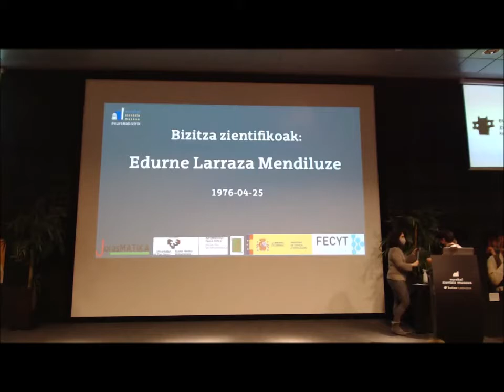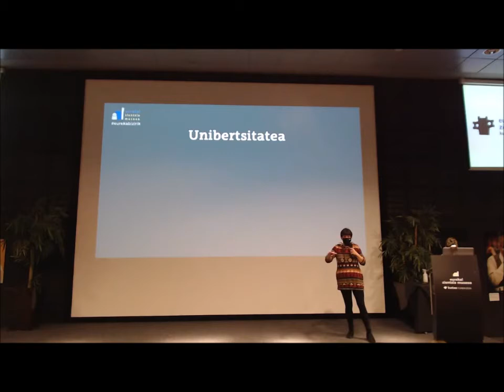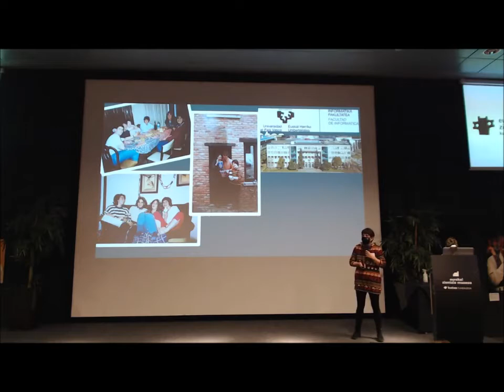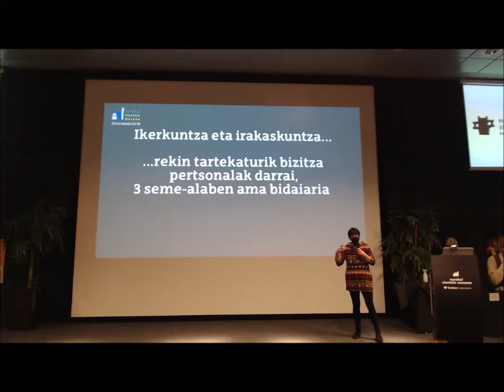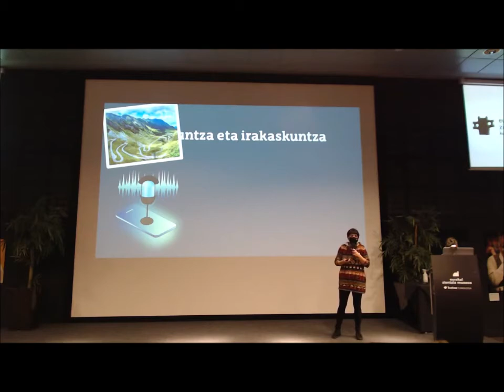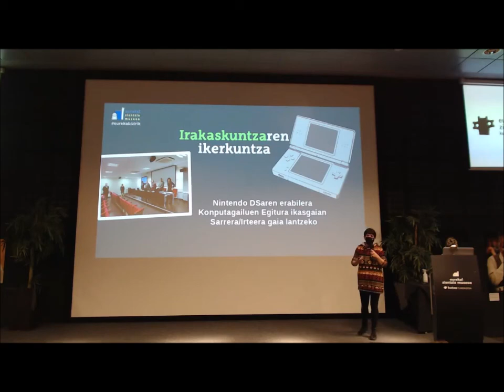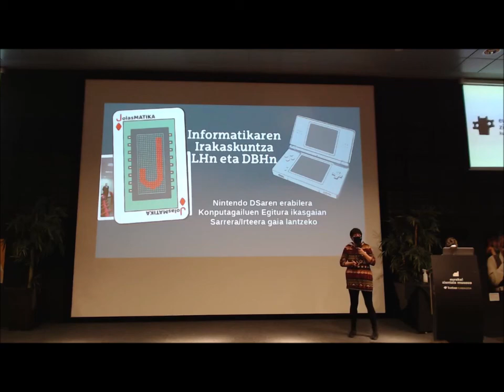BZ2021 Edurne Larraza Informatika Ingenieritzan doktorea eus